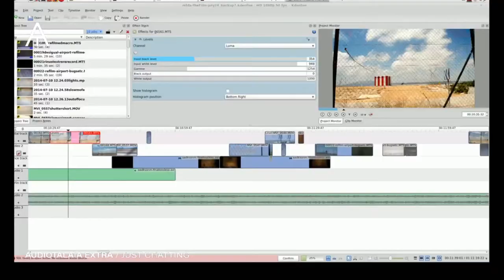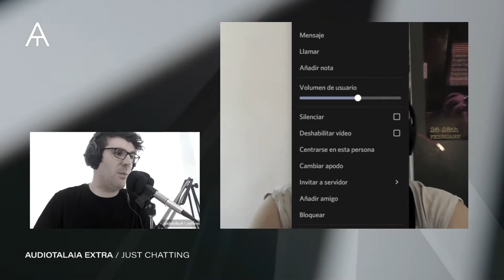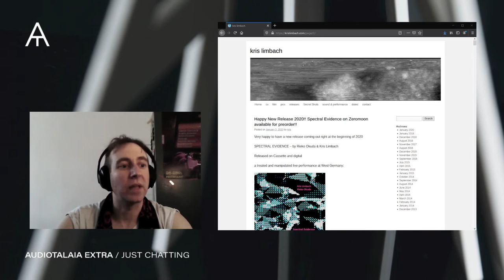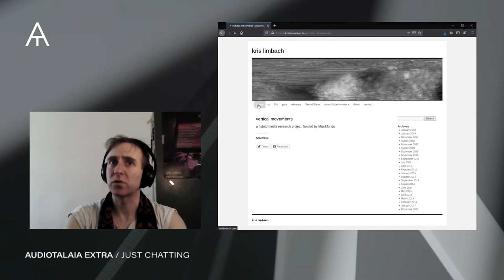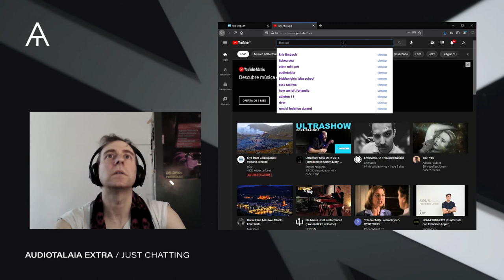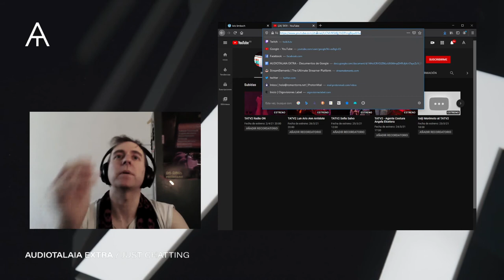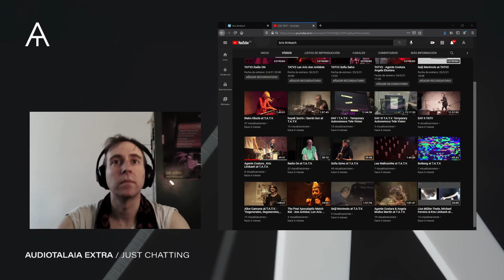EXTRA! | Charla con Kris Limbach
Charlamos con el artista sonoro y visual Kris Limbach acerca de cine, música, improvisación, grabaciones de campo y un montón de cosas más.